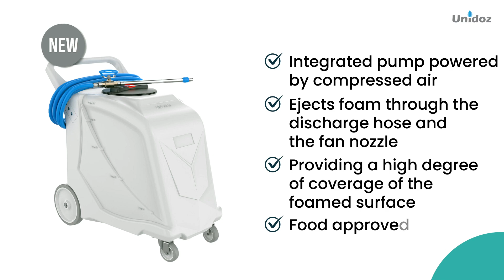Pianownica 130 L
Pianownica Tank Foamer 130L - Średni rozmiar zbiornika Unidoz.
Wlej roztwór wody i środka chemiczego, podłącz kompresor i aplikuj pianę.
Rozwiązanie, które zrewolucjonizuje proces czyszczenia i dezynfekcji w Twoim przemyśle. Wytrzymały i przenośny system wytwarzania piany. Piana wytwarzana jest z gotowego roztworu środka chemicznego z wodą.
Zbiornik o objętości 130 litrów jest średnim zbiornikiem w naszej produkcji,  pozostałe pojemości to 70 litrów oraz 200 litrów.
Duże pokemość zapewnia oszczędność twojego czasu !
Produkt Polski
Obejrzyj nasze wideo demonstracyjne, aby zobaczyć Tank Foamer 130L w akcji i odkryć, jak może on ulepszyć Twój proces czyszczenia.